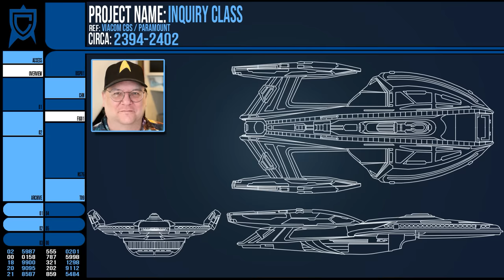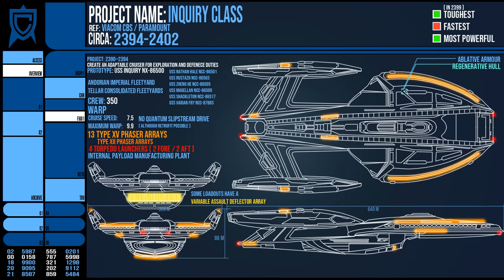New Inquiry Variation Class Starships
The Inquiry Class had a poor introduction to the Star Trek Universe in Picard, but it has been developed and innovated on to a point now where it stands well among Starfleet ships of the 25th century.

Chapters
00:00 Introduction
00:38 Real Troubled Origins
03:00 Lore Origins
06:01 USS Zheng He
07:35 Specs
10:26 Summary

Star Trek Picard/Strange New Worlds/Enterprise/Voyager/Deep Space Nine/Discovery and The Next Generation are all owned by Paramount Pictures/CBS and distributed by CBS.